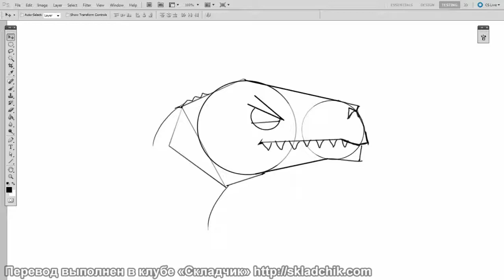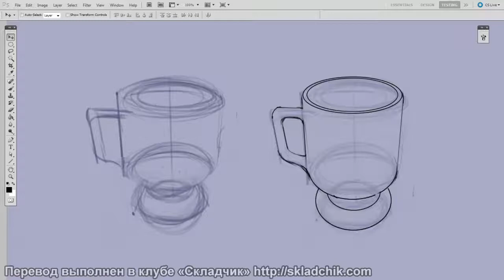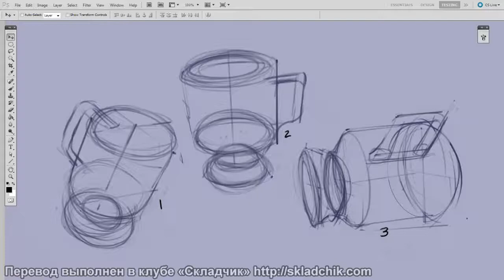22 Цифровое рисование упрощение формы